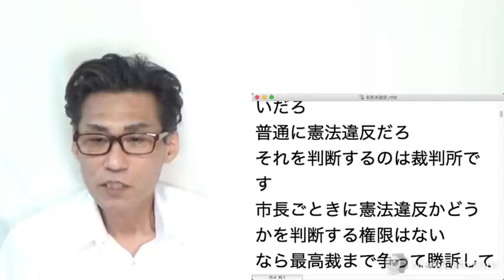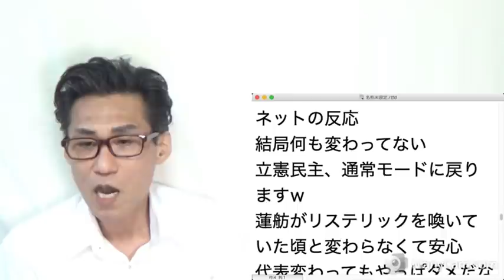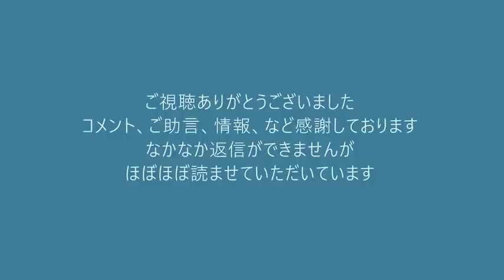岸田総理が9年ぶりに官邸に引っ越し、盗聴器は大丈夫か？／武蔵野市長「外国人投票権は合憲！」いや全然ダメだから 20211212